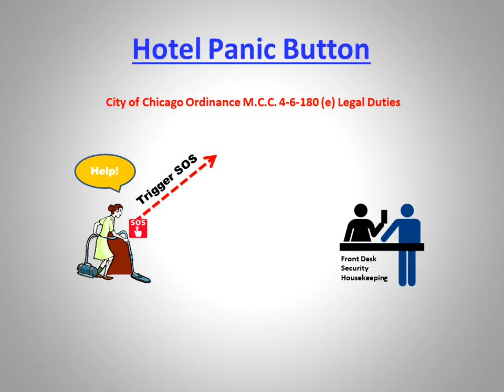Chicago Hotel Panic Button Movie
City of Chicago Ordinance M.C.C. 4-6-180 (e) Legal Duties – Hotel Panic Button
Each license engaged in the business of hotel shall have a duty to:

“(1) Equip employees who are assigned to clean or to inventory, inspect or restock supplies in a guest room or restroom, under circumstances where no other employee is present in such room, with a panic button or notification device. The employee may use the panic button or notification device to summon help if the employee reasonably believes that an ongoing crime, sexual assault or other emergency is occurring in the employee’s presence.  Panic buttons and notification devices shall be provided by the licensees at no cost to the employee.”